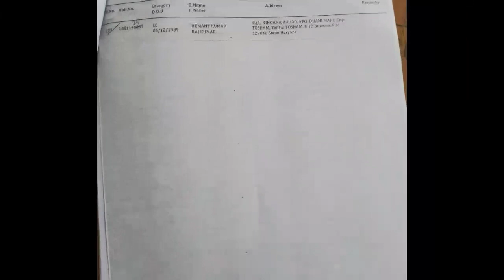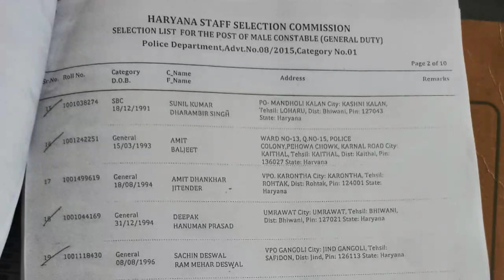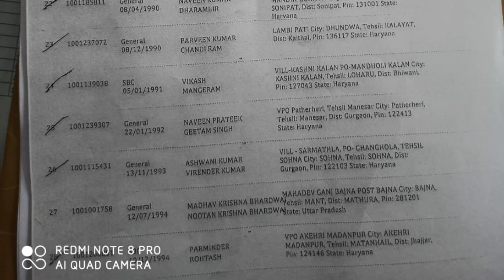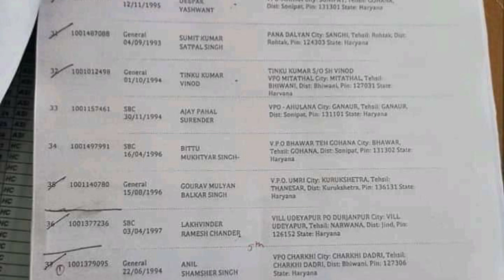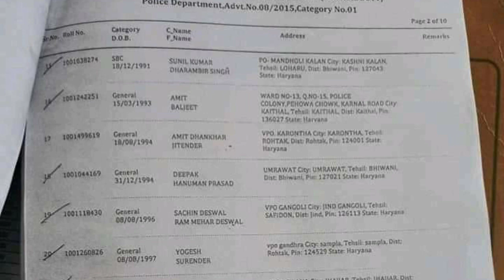HARYANA POLICE बड़ी खुशखबरी एक ओर लिस्ट जारी!! देखे अपना नाम